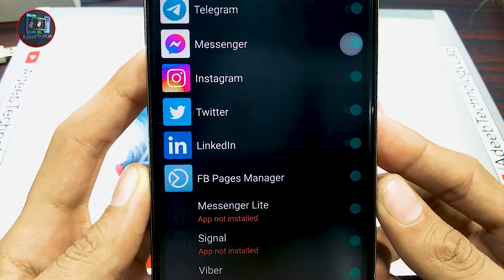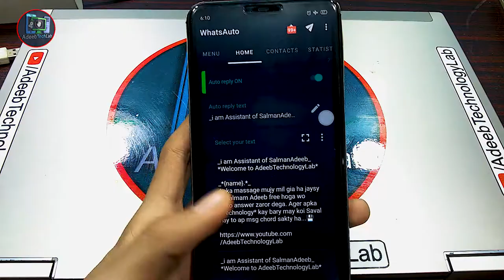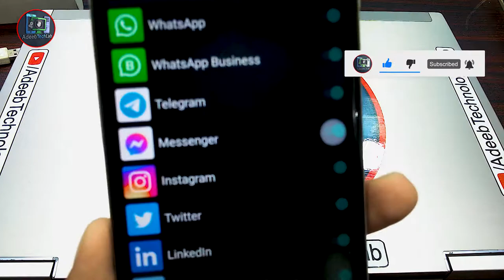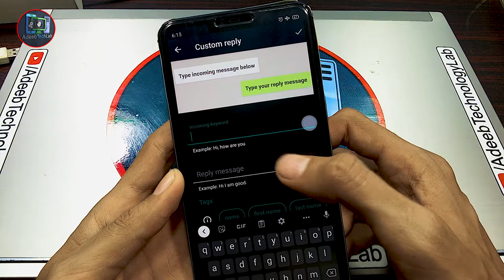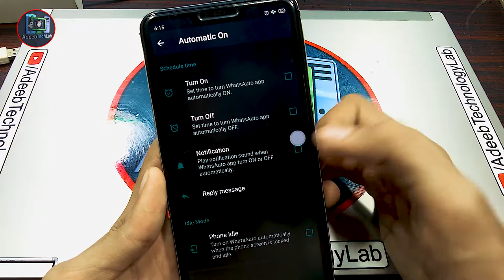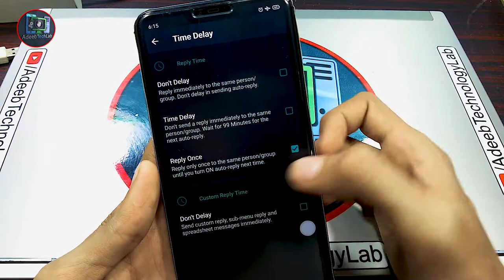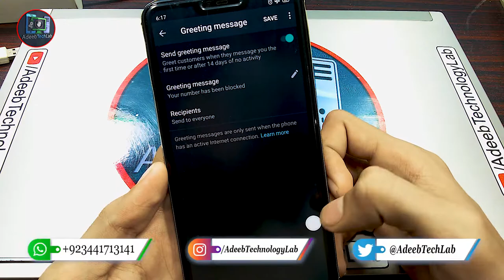How To Set Auto Reply on All Social Media in Urdu | WhatsApp || Facebook || Instagram || Twitter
⇀⇀⇀⇀⇀Video-Description↼↼↼↼↼

⇘⇘⇘⇘⇘⇘⇘⇘⇘_/LINKS\_⇙⇙⇙⇙⇙⇙⇙⇙

                 Watching Videos